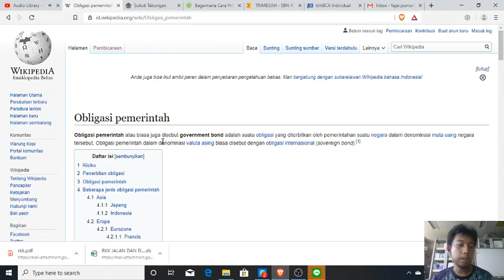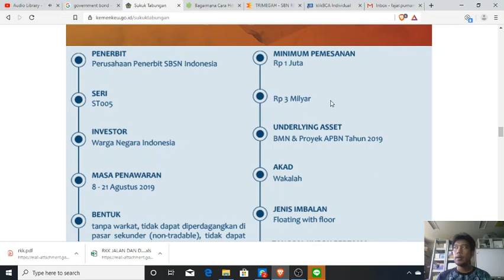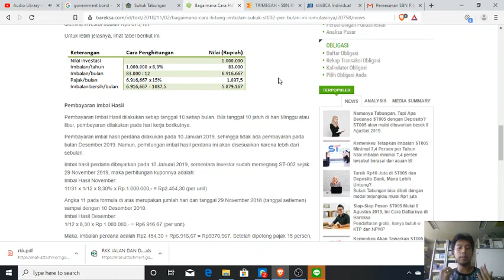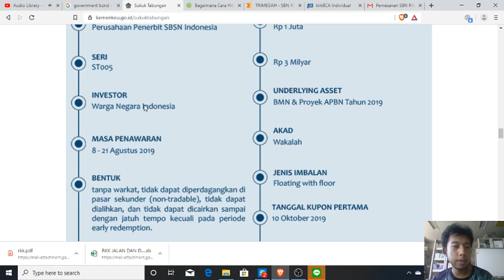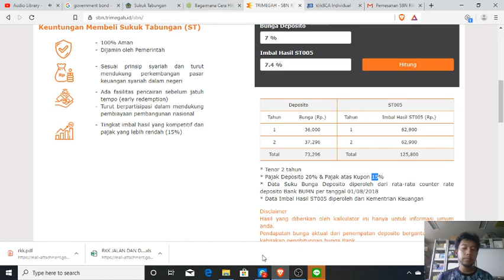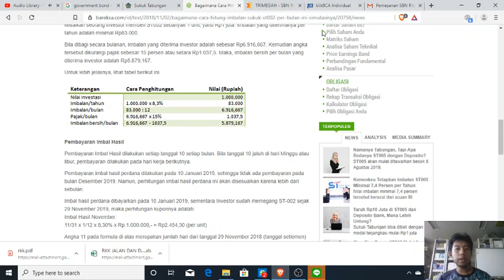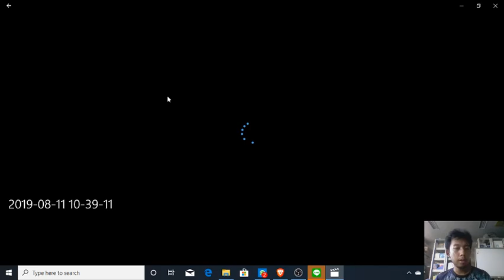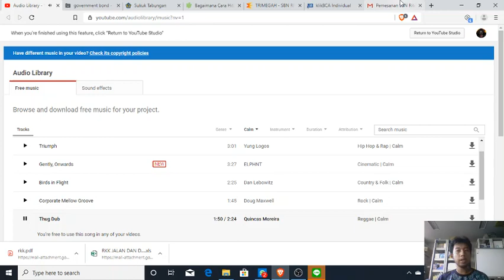Investasi ke Negara Indonesia Obligasi ST005 melalui Internet Banking KlikBCA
Beda dengan jaman dulu, sekarang dengan koneksi Internet kita dengan mudah dapat memesan surat berharga negara (produk investasi negara). Produk investasi seperti ini cocok bagi yang:

1. Mencintai tanah air Negara Republik Indonesia dan ingin berpartisipasi membangun negeri.
2. Percaya dengan negara dan pemerintah Indonesia dimana produk investasi ini dijamin undang-undang.